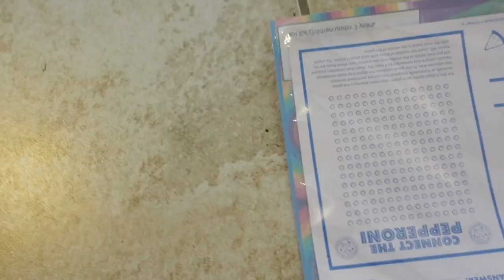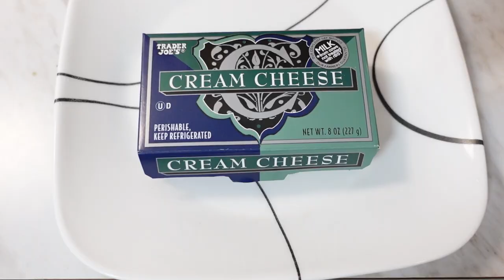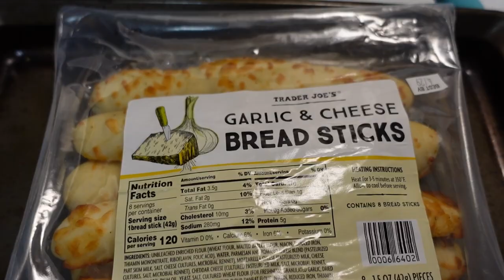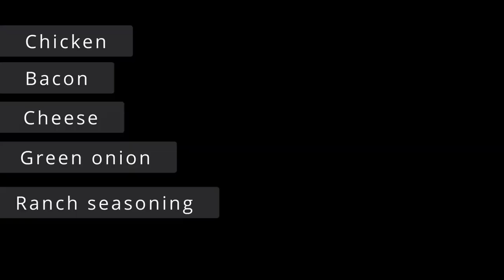CLEAN WITH ME || EASY Crock Pot Dinner Recipe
Get to know ME a little more and I wanna get to know YOU too! Let's chat!